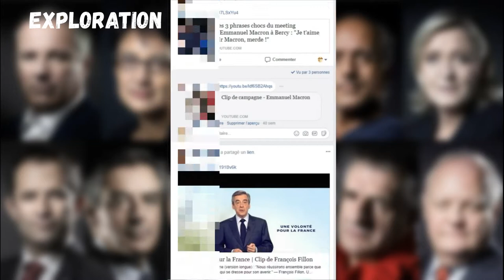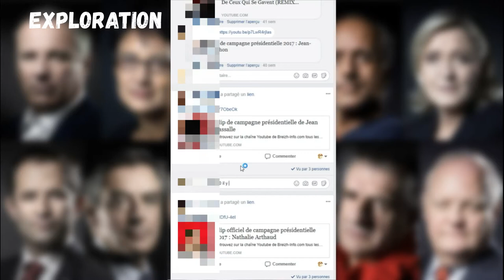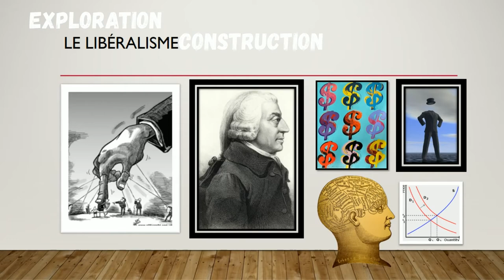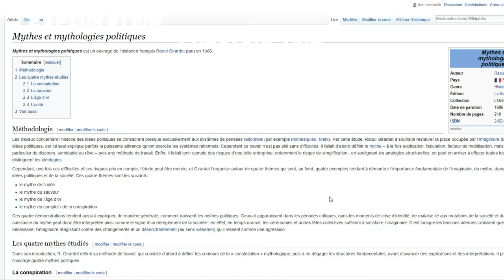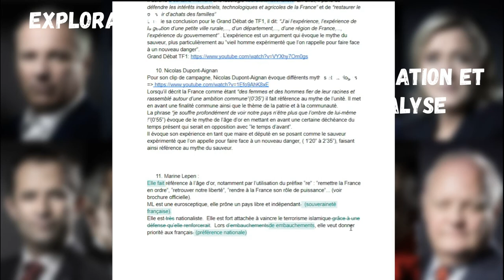Classe inversée en sciences sociales sur la présidentielle de 2017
Dans cette vidéo, je vous présente un dispositif de classe inversée expérimenté en mars/avril 2017 et portant sur la campagne des présidentielles françaises.

Les élèves ont étudiés les discours des douze candidats à la fonction de Président de la république française.

Je ne possède pas les droits des extraits des meetings des candidats et du JT mais si les détenteurs de ces droits se font connaître, j'accepte de céder mes droits à la monétisation sur l'ensemble de la vidéo.